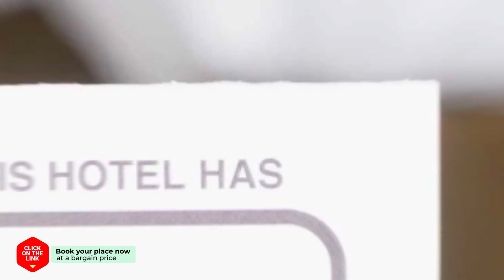Goodstay Hotel H.E hotel review | Hotels in Incheon | Korean Hotels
Goodstay Hotel H.E hotel video review. Hotels in Incheon, asian 3 stars hotels.